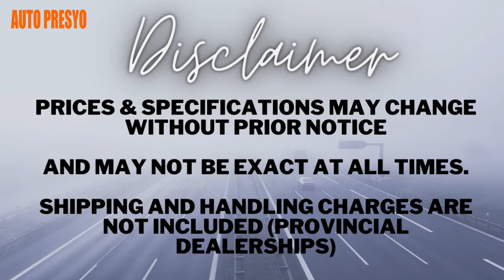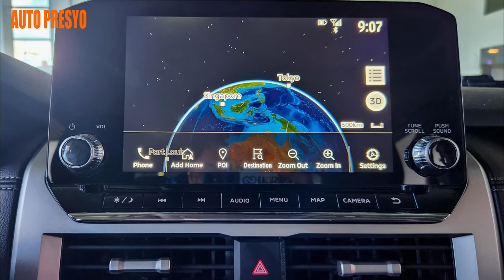MITSUBISHI TRITON 2024 PRICE PHILIPPINES - VARIANTS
MITSUBISHI TRITON 2024 PRICE PHILIPPINES
Mitsubishi Price Philippines
Triton Variants Philippines 2024
GLS 2wd AT 2024

Please follow on FACEBOOK:
Auto Presyo